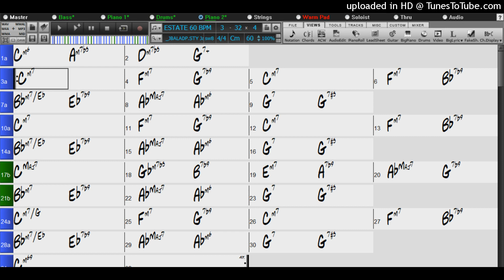BACKING TRACK - ESTATE (Cm, 2 BAR INTRO) 60 BPM BALLAD